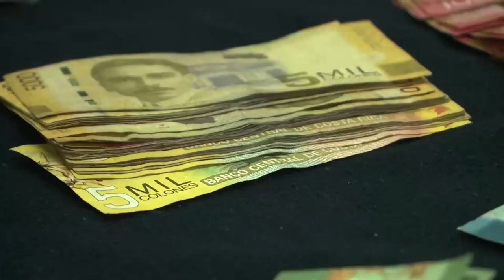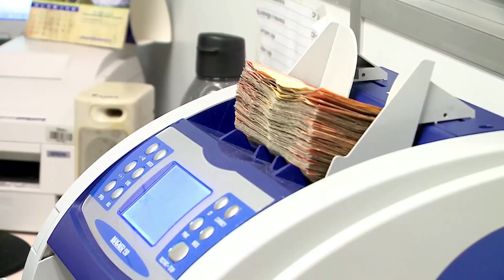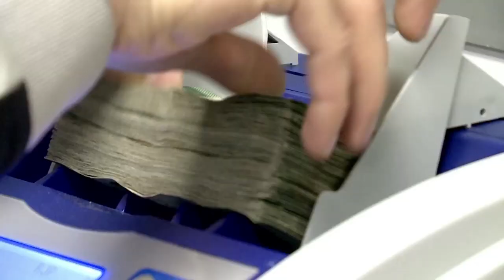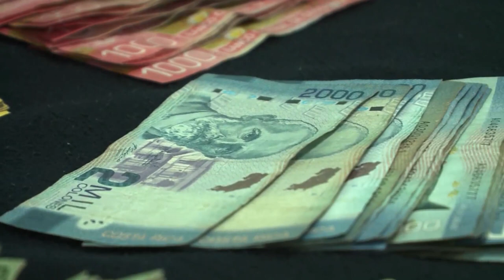APRUEBAN RECORTES AL PRESUPUESTO NACIONAL 2020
Pese a los reclamos de los diputados de la oposición por manejo que ha realizado el Gobierno la crisis económica que han perjudicado a varios sectores, los diputados apoyaron el segundo Presupuesto extraordinario destinado a quienes se han visto afectados por la crisis de la pandemia